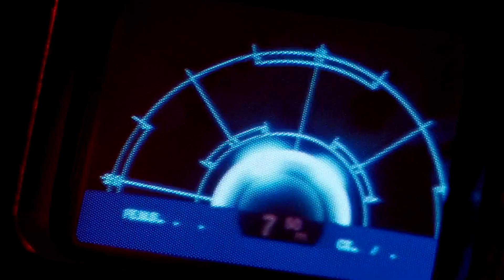Pop Culture Field Manual Favorite Battles Worthy of Song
Episode 12

Cameron and Israel talk over goblets of ale of their favorite battles long fought and won. Helms Deep! The Battle of the Bastards! Avengers: Infinity War Final Battle Without a Specific Epic Name! All your favorites are here. Or all of their's, more precisely. Gather round the fire in the great hall and hear the stories of great warriors doing great things. Reign of Fire might be in there too...

They end with a game of "Slangin' It" where they try and guess if it's real military slang they're hearing or some old B.S. It's a real soup sandwich.